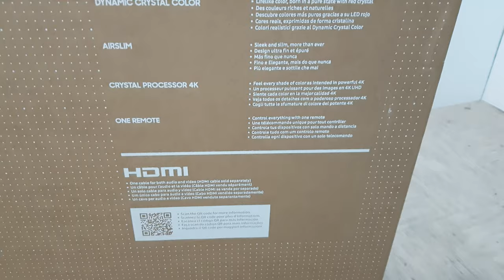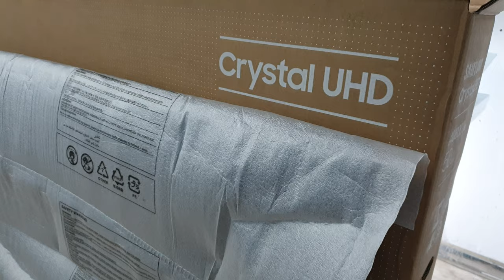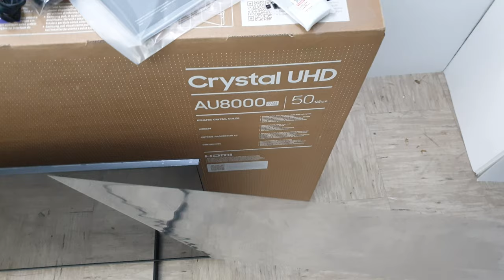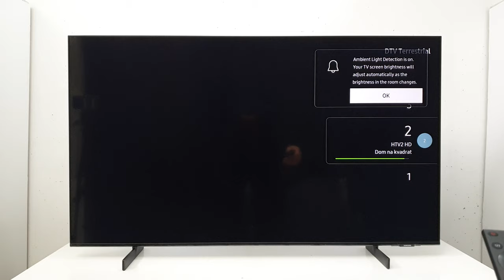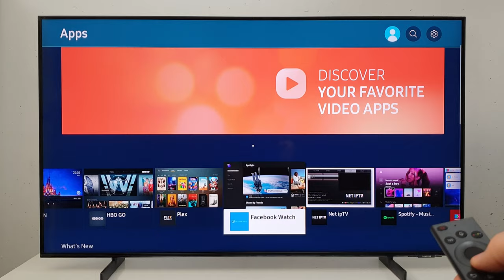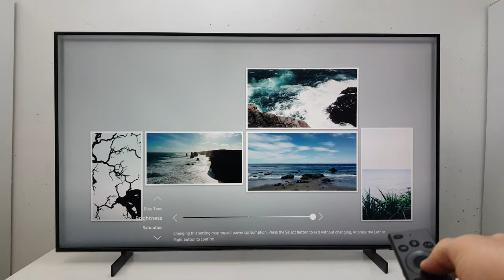New Samsung AU8000 Crystal 4K TV Unboxing + Setup with Demo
Quick unboxing and setup of the SAMSUNG AU8072 smart tv with HDR, Crystal processor & Dolby Digital +. It has a new bezel less design and faster crystal picture processor. Quick video of dvb channels, 4k demo and comparison at the end as well. I think its better than BU8000 for the price.